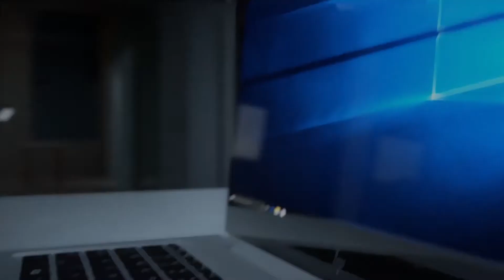Soluzioni di sicurezza HP Elite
Facilità di gestione